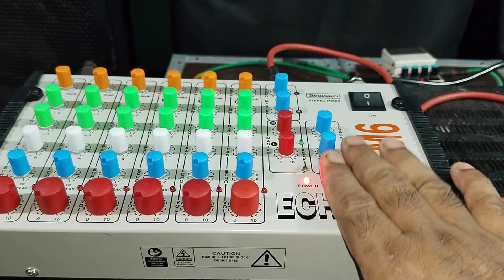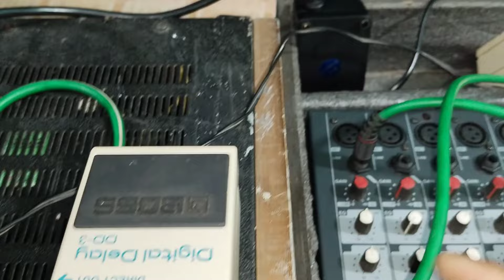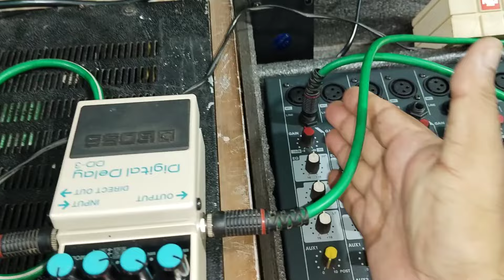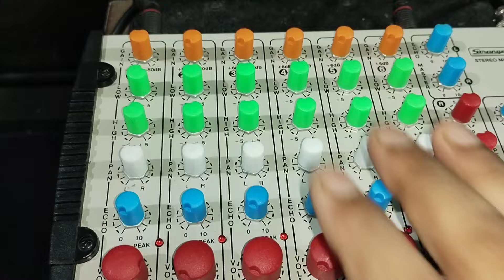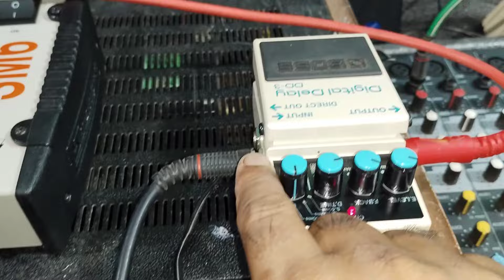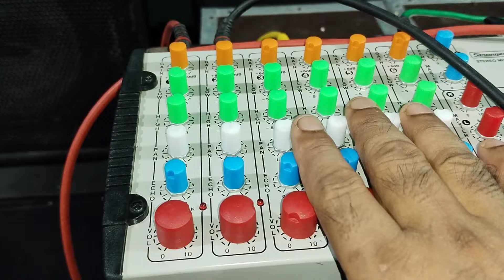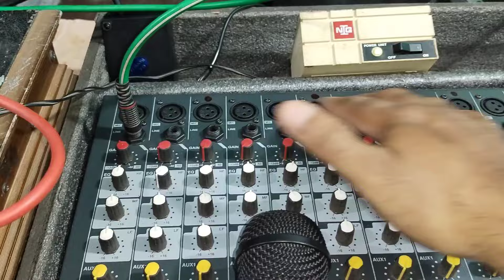dd3 দিয়ে সঠিক ভাবে 2 mixer connection / dd3 mixer connection arup light sound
এই ভিডিও থেকে কিভাবে দুটি mixer connection করবেন সেটি জানতে পারবেন ও dd3 কিভাবে লাগাবেন তাও ভালোভাবে জানতে পারবেন।
stranger sm6 mixer echo setting
sm6 mixer echo setting
2 mixer connection
mixer connection
live program mixer setting
mixer setting
dd3 setting
mixer dd3 setting
dd3 vocal setting
stranger sm6 mixer
12 channel mixer setting

এই ধরণের সাউন্ড সিস্টেম রিলেটেড ভিডিও আরো দেখার জন্য চ্যানেল সাব*স্ক্রাইসব করে সাপোর্ট করুন 🙏
আপনাদের ভালোবাসা ও সাপোর্ট আমার একান্ত কাম্য।
arup light sound
arup sound
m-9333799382